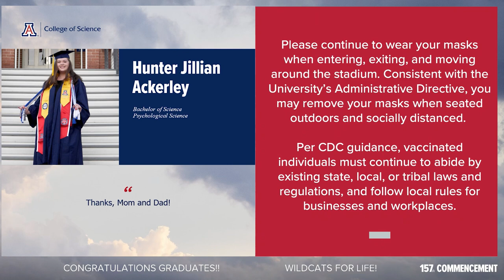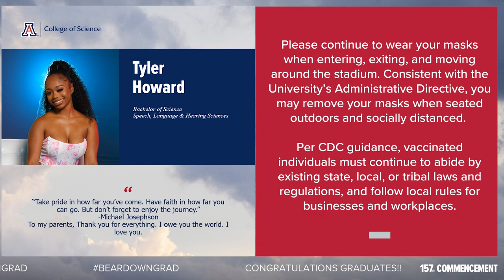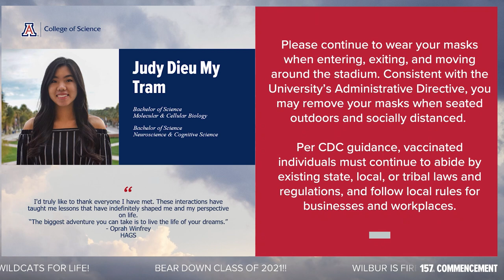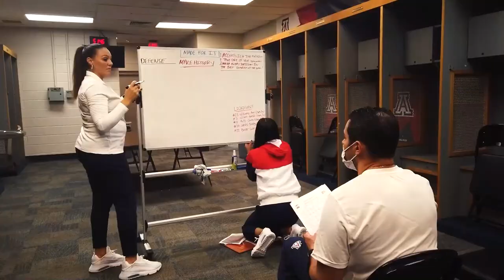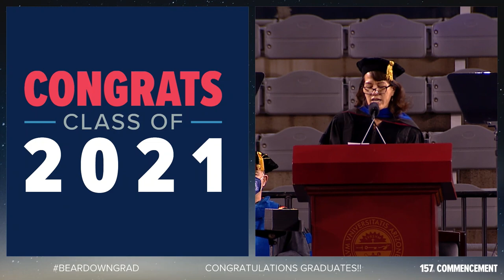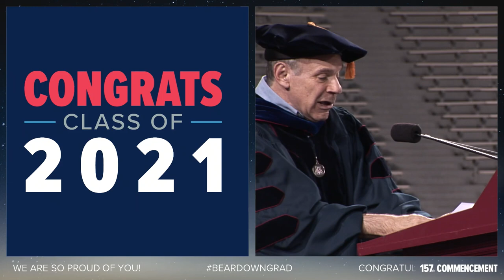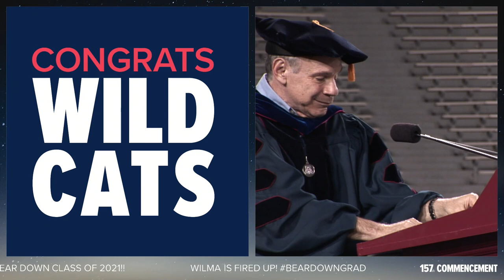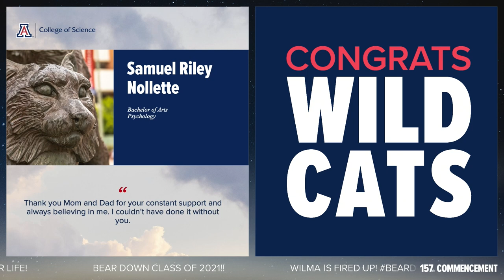2021 College of Science Convocation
The University of Arizona’s 157th Commencement and the 2021 College of Science Graduation Convocation

Live on May 17 at 6 p.m. PT pre-show and ceremony at 7 p.m. PT. Class of 2021 College of Science students celebrate their achievements at Arizona Stadium. President Robert C. Robbins, Liesl Folks, senior vice president for academic affairs and provost, and Elliott Cheu, interim dean of the College of Science,  presiding. Sarah Kezele, host and reporter at FM 98.7, hosts the pre-show.

Speakers include:
Roberta Brinton, Ph.D., 2020 Regents Professor of Pharmacology and Toxicology,  and founding director of the Center for Innovation in Brain Science
Eddie Vargas, Spring 2021 Outstanding Senior, College of Science
Rebecca Gomez, Ph.D., Interim Associate Dean, College of Science

The ceremony will feature presentations of bachelors, masters, and doctoral candidates in the College of Science.

00:00:00
00:57:45 Mace Walk / Processional
01:00:02 First Word
01:10:15 Adia Barnes
01:37:40 Bachelors Walk
02:49:15 Masters Walk

About the University of Arizona:
Universities are defined by their people, and you could say the people here were born to challenge "business as usual." The University of Arizona existed before Arizona was a state. Our first graduating class in 1895 consisted of two women and one male.

Since then, we've learned that we're better together. We do more when we work across backgrounds, skills and perspectives. That's how we've become long-time partners with NASA, leaders in both the arts and sciences, and able to prepare students to succeed in a world where most of the jobs today's kindergartners will have don't even exist yet. We know how to converge.